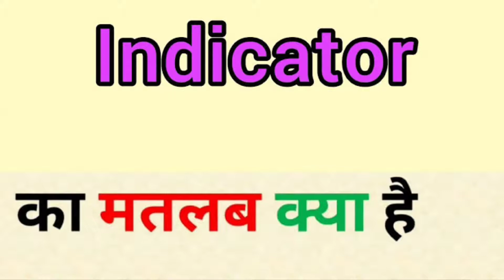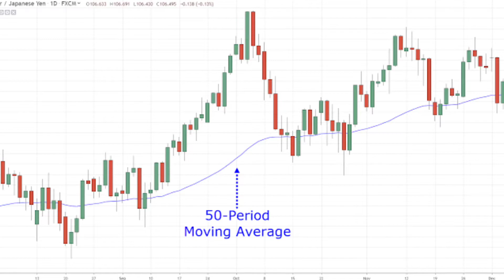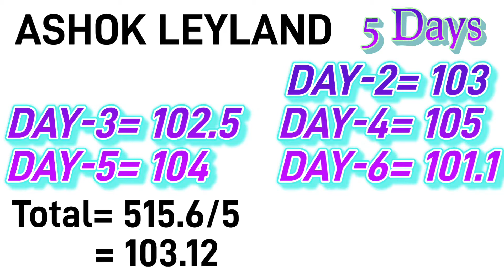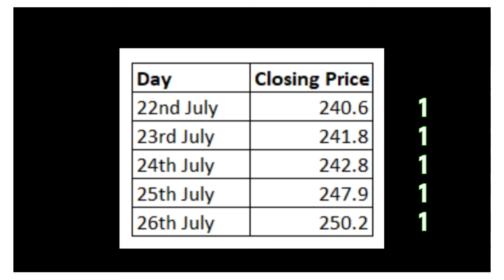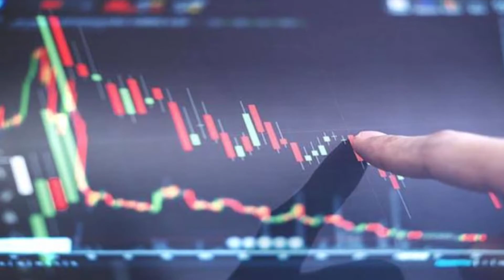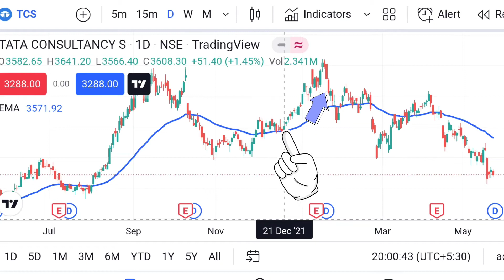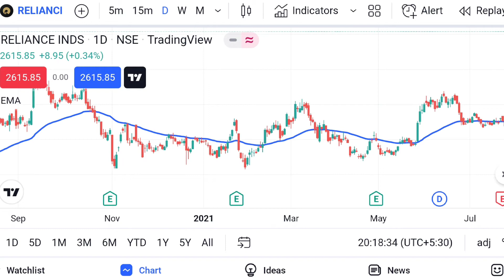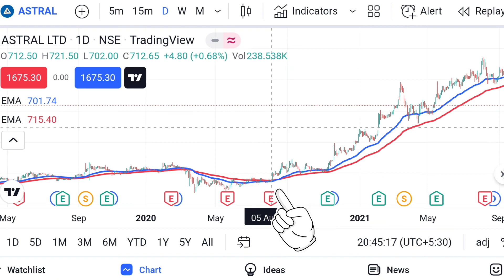Moving Average Trading Strategy | Moving Average Crossover Strategy - EMA VS SMA. Exponential MA.